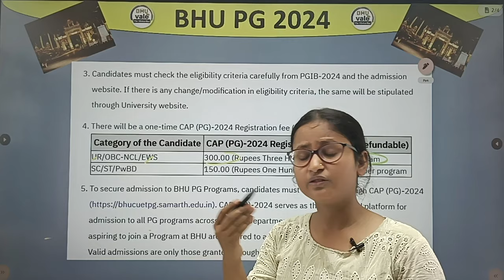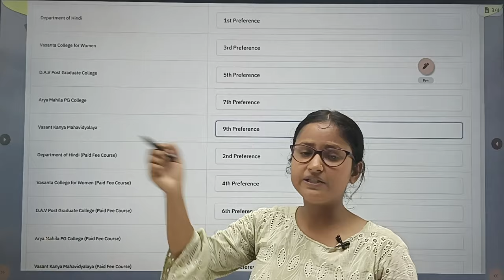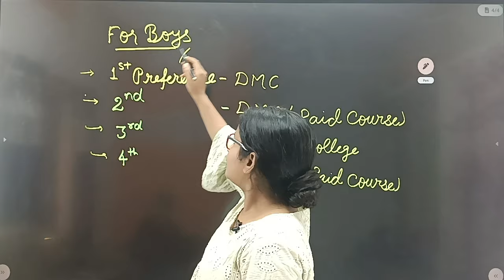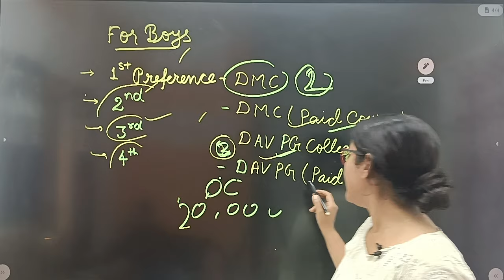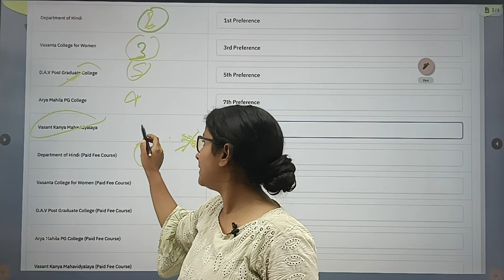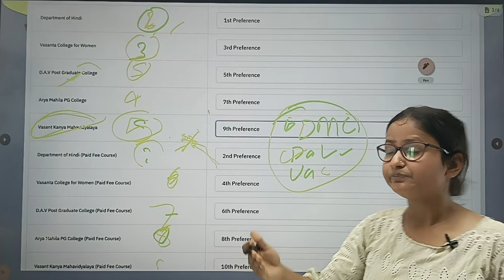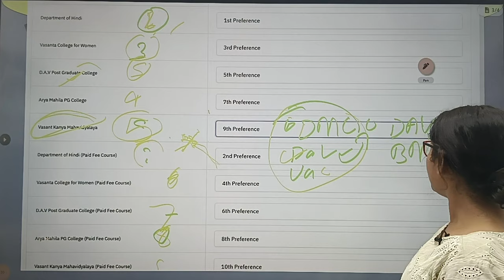Best way to Fill College Preference of BHU PG 2024 | BHU pg में College Preference कैसे भरें?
CUET PG-2024
The Historika telegram group link 🖇️

Please join